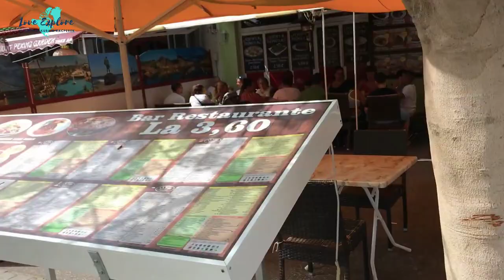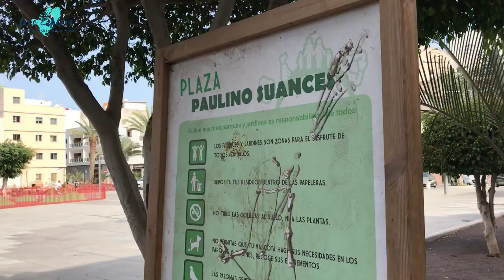Costa Silencio & Las Galletas Teneryfa 2020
Jak wygląda Costa del Silencio?
Często otrzymujemy od Was to pytanie, ponieważ jest to miejsce na południu Teneryfy, gdzie możemy "tanio" spędzić czas na Teneryfie. Pokazujemy w tym filmiku prawdziwe realia Costy Silencio... a z racji tego, że mieszkaliśmy tam na początku, kiedy przeprowadziliśmy się na Teneryfę, to mamy trochę doświadczeń związanych z tą miejscowością. Zobaczcie prawdziwe oblicze Costa del Silencio i Las Galletas na Teneryfie (filmik nagrany 8 sierpnia 2020)

Dajcie znać kto z Was był w tych miejscach, i jak Wasze wrażenia ?

Pozdrawiamy Was gorąco z upalnej Teneryfy!!

Dziękujemy za obejrzenie filmiku :) !

✅ POBIERZ BEZPŁATNIE PRZEWODNIK ✅
👉50 Najciekawszych atrakcji Teneryfy, o których być może jeszcze nie wiesz! 👈

 Sprawdź koniecznie linki poniżej:
👉Najlepsze wycieczki na Teneryfie